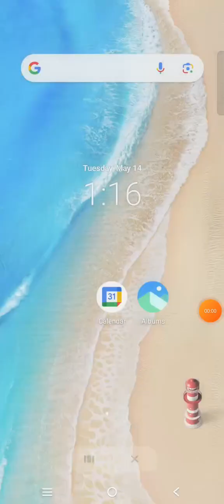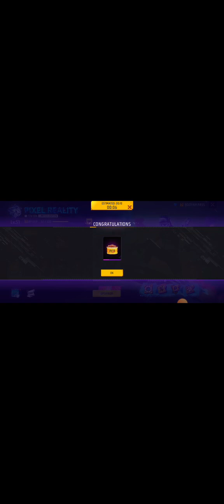May 18, 2024